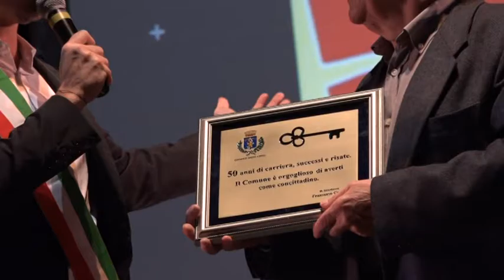50 anni di Toscana con Sergio Forconi.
Lacarriera dell' 'attore toscano Sergio Forconi compie 50 anni, grandi festeggiamenti nel teatro della casa del popolo di Grassina, dove ha mosso i primi passi per poi diventare fondamentale per il cinema italiano, sopratutto quando si doveva raccontare la regione Toscana.
Indimenticabili le sue  performance in "Berlinguer ti voglio bene" con Roberto Benigni fino ad arrivare al ruolo  del Babbo ne "Il ciclone" record di incassi nel 1996.